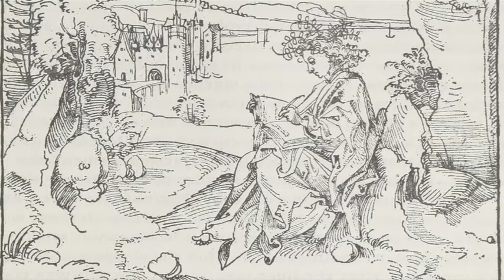Schubert Rare Vocal Duets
Duet versions of Franz Schubert's Lieder - Litanei, An die Musk, An Sylvia and Du bist die Ruh